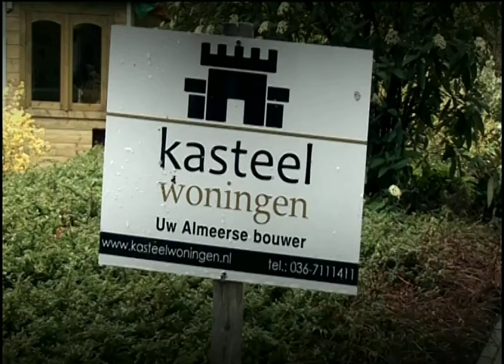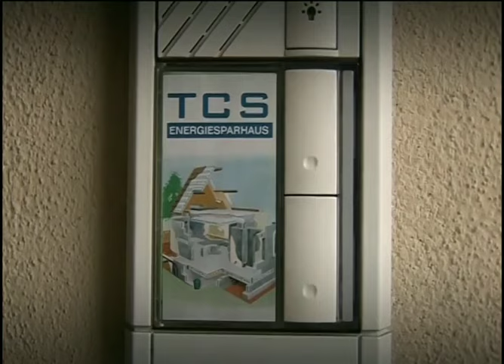Confrontatie in Duitsland - Opgelicht (2010)